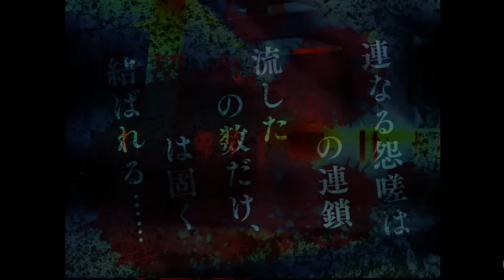【実況】Promised Blood 近況報告を兼ねてチャレクエ攻略【マギレコ】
久々のマギレコ動画投稿！！夜中に撮ったのでしゃべりがキモいのと、PCで初録画のため音質が若干悪いです。